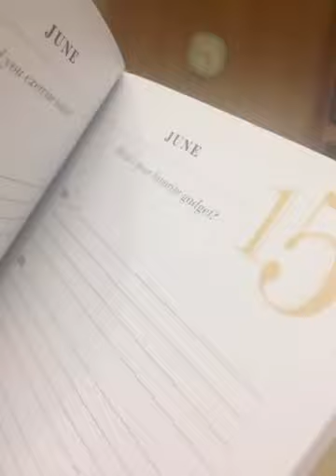RNY Gastric Bypass Surgery Day🙏🏽